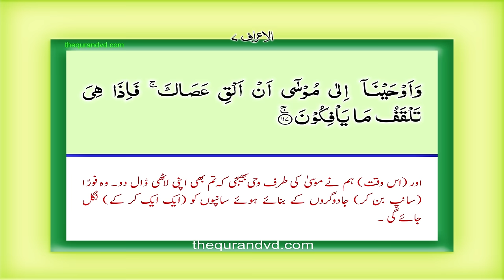Para 9 - Juz 9 Quran HD Qal al mala Urdu Hindi Translation